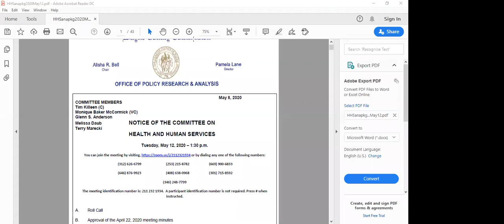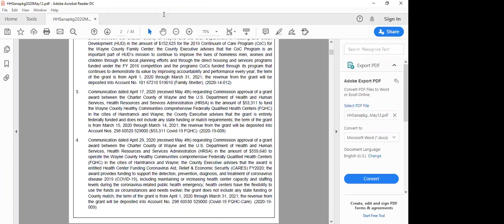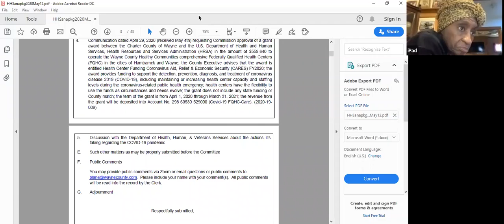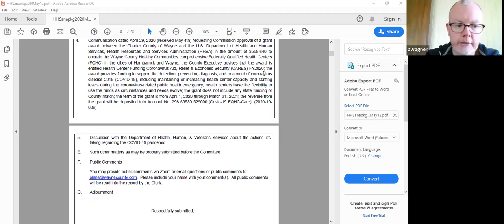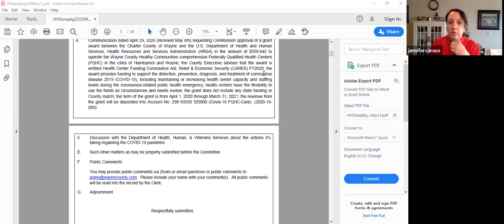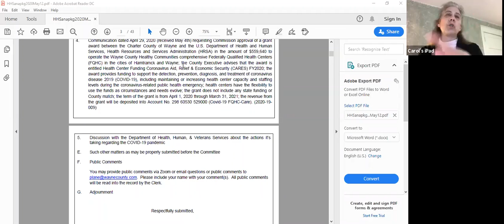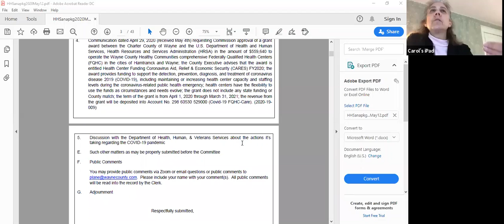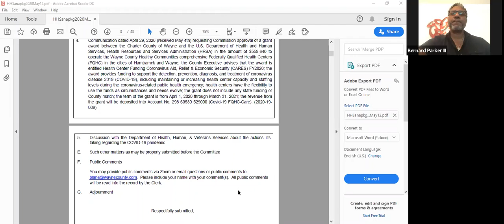Health & Human Services 5/12/20